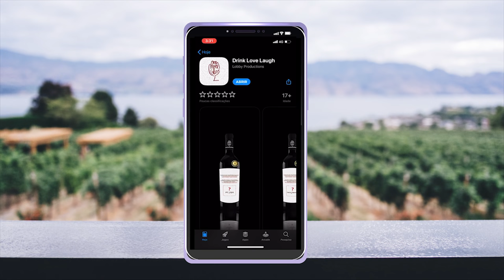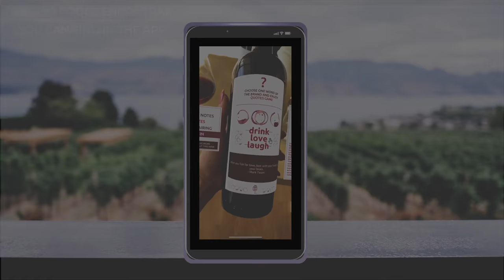Drink Love Laugh: Augmented Reality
How does it work: understand everything you need about out Interactive Label